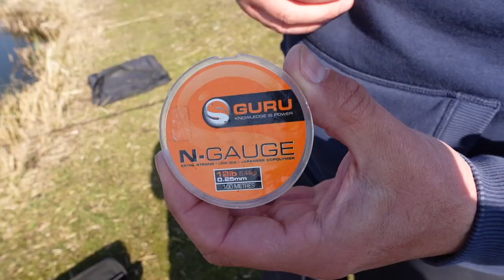KARPER EN METHOD FEEDER AAN DE VASTE HENGEL! - Vlog #11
Reijer Kros, Sven en ik (Anja Groot) zijn los gegaan op een commercial vijver met de vaste hengel en de method feeder. Nu zal je misschien wel denken; vaste hengel en method Feeder?! Jazeker! Deze dag kreeg namelijk een leuke wending. Reijer ging de uitdaging aan om op een speciale manier een vis te vangen met de vaste hengel. Ben jij nieuwsgierig wat Reijer nu precies moest doen? Check dan deze vlog met prachtige vissen en veel humor!